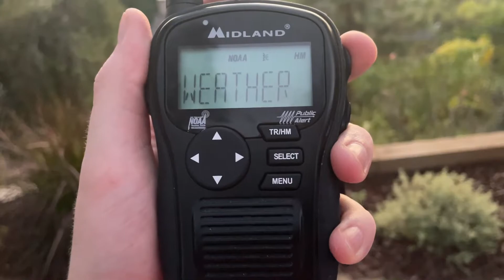Receiving WWF62 in the San Gabriel Valley